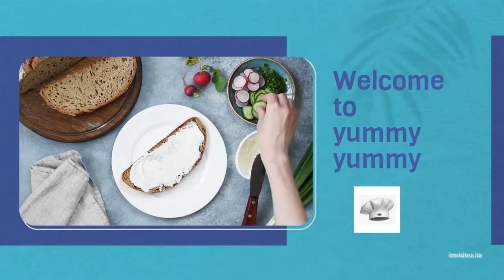Chocolate and milk Dessert recipe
dessert recipes with only milk and chocolate